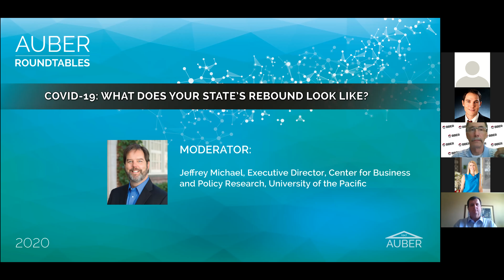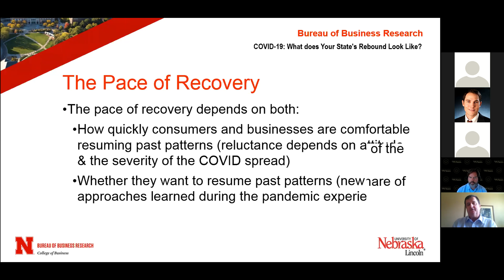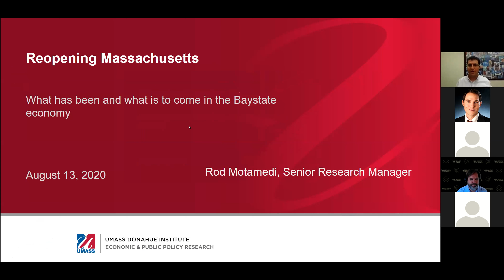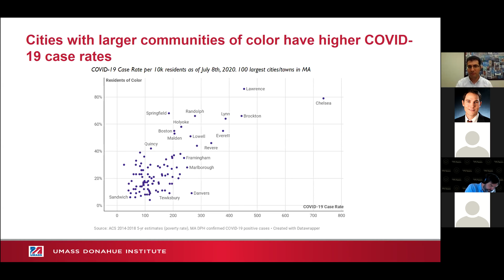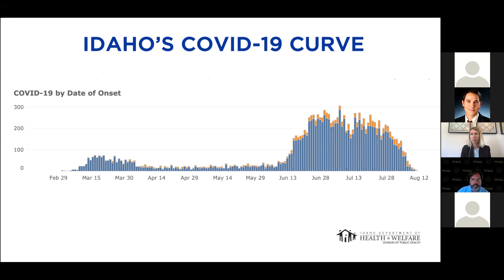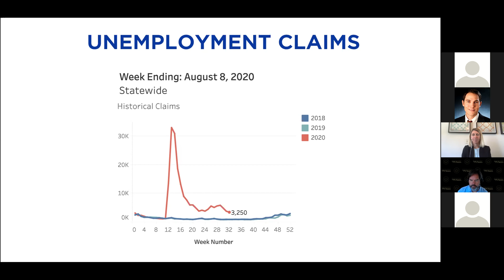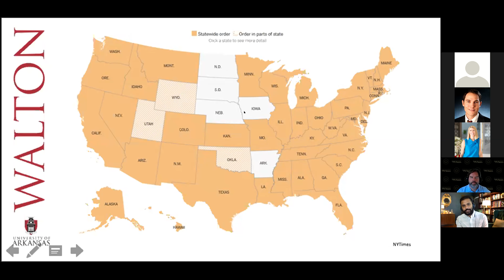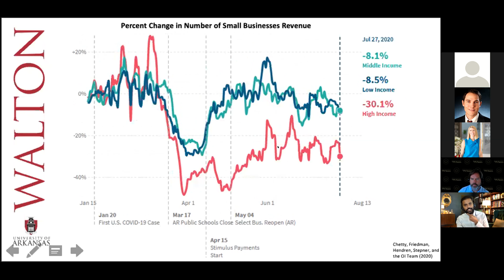AUBER Webinar | COVID-19: What Does Your State's Rebound Look Like?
Our roundtable features AUBER units from each region of the country discussing their state's economic progress during the COVID-19 pandemic. Regional patterns of economic recovery are the focus, including the relationship between economic structure and job loss. Members from the states of Massachusetts, Nebraska, Arkansas, and Idaho share their stories.